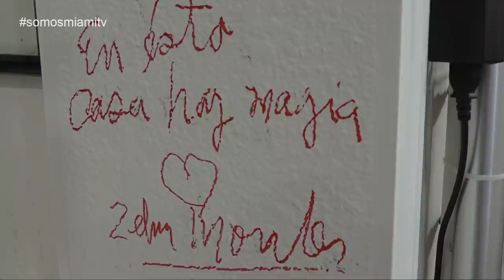La actriz Zelma Morales cuenta cómo salió de Cuba y llegó a Estados Unidos.